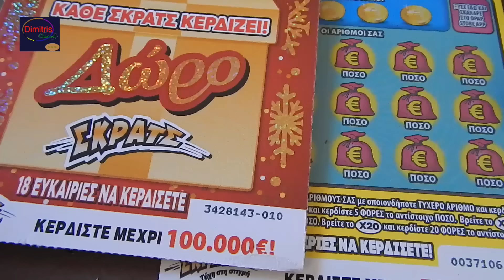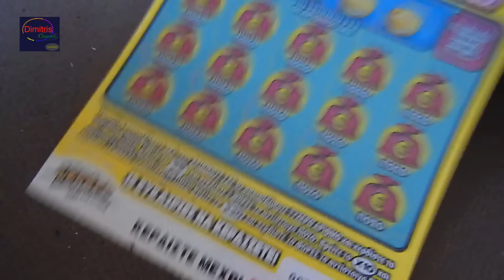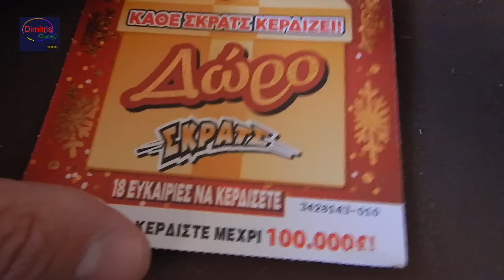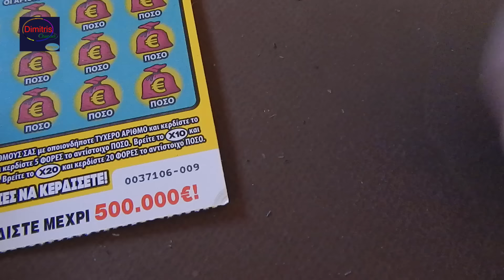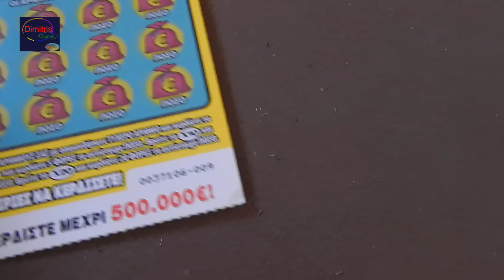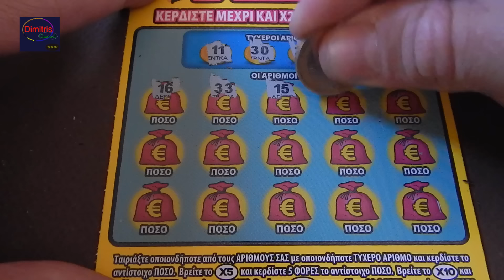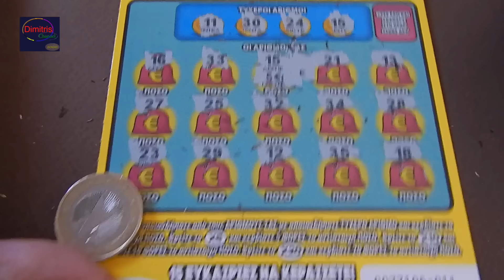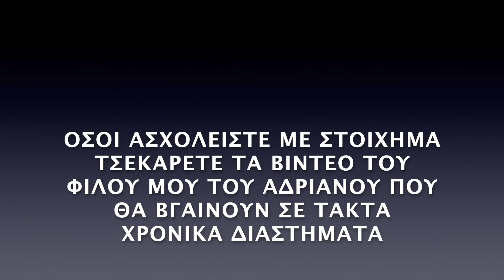ΣΚΡΑΤΣ #1386 !! Δωρο - Χ20 !! Greek scratchcards episode